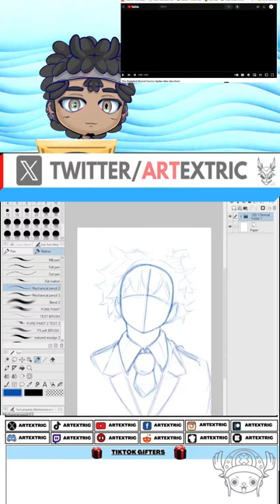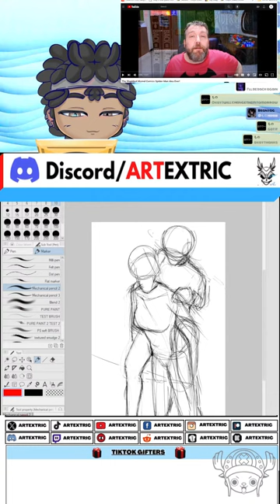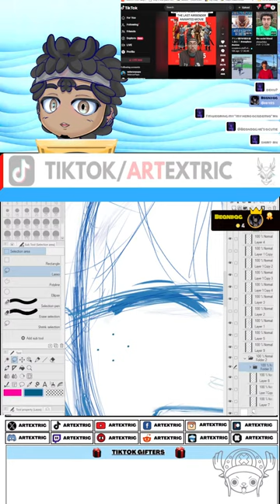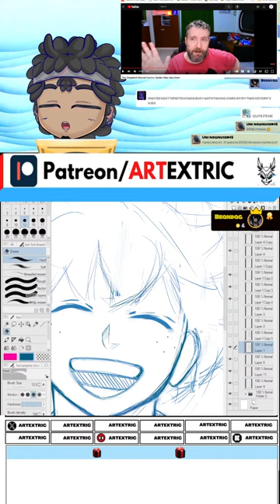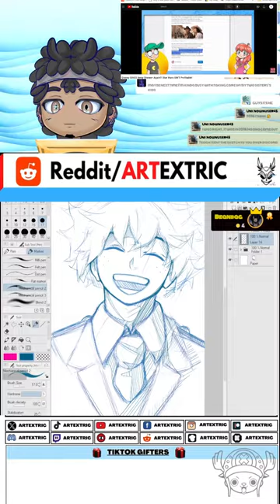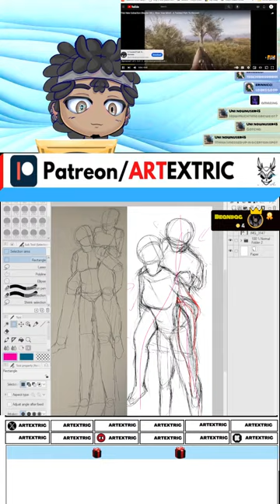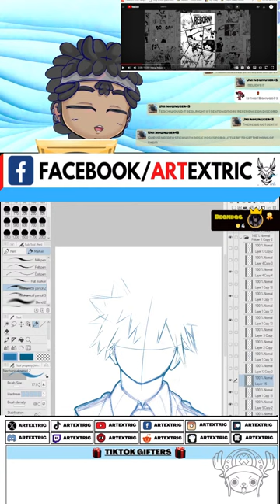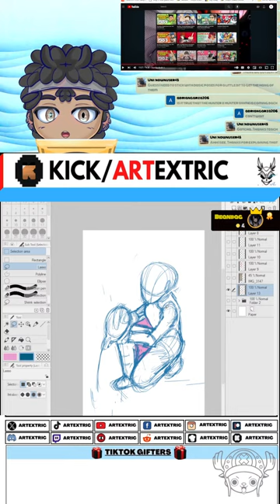DRAW WITH ME | Anime Art Studies | MY HERO ACADEMIA ART 2